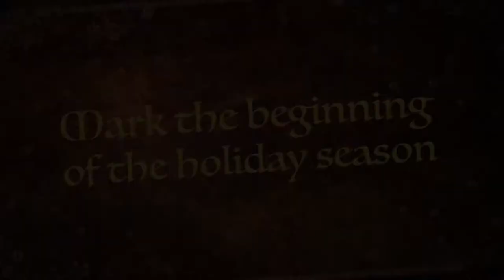Yuletide Feast, Dec. 5-8, $40 includes scrumptious meal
Tickets sales are open for the annual Daytona State College Yuletide Feast, Dec. 5, 6, 7 & 8 at 6:30 nightly which takes place this year at DSC's News-Journal Center. Admission is $40.

The college's famous Yuletide Feast was first performed in 1973, then called The Madrigal Dinner; people from the community felt it marked the beginning of the Christmas season. Its origins reach back as far as the medieval and renaissance periods.

Cryers announce guests as they arrive, with performers escorting them to seats at the banquet tables in the Grand Lobby of DSC's News-Journal Center – which is transformed into a medieval English castle hall with banners, sword-and-shield sconces and candles by the hundreds. A ceremonial entrance by the Royal household heralds the start of the evening's performance, during which a sumptuous meal is served.

Guests are treated to a celebration of Christmas by the 60-voice Daytona State Choir, Brass Choir and the Courtly Dancers and the Halifax Consort, all in period costume. Performers such as the Jester, as well as lords and ladies of the court, interact with honored guests throughout the evening, encouraging guests to join in with songs such as traditional Christmas carols and The Wassail Song.

With the Feast always a sellout, guests are advised to get tickets early. Tickets are available online, DaytonaState.edu/TheArts, or at the college's News-Journal Center Box Office at 221 N. Beach Street, Daytona Beach.